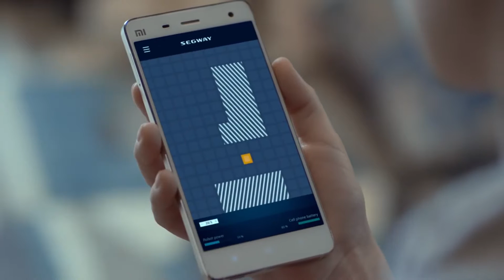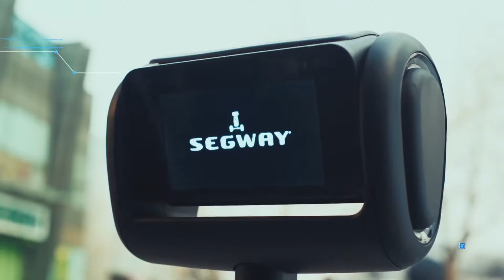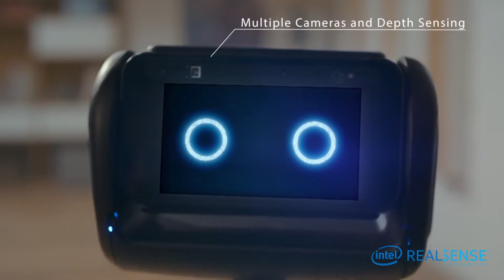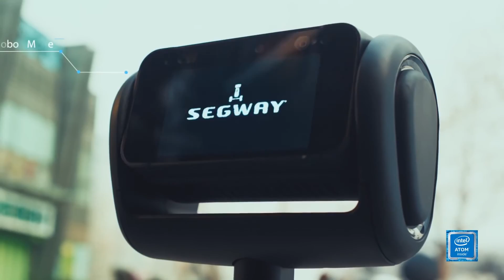CES 2016: Segway Robot Butler - Like Siri Glued to a Roomba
This year at CES 2016 Segway has partnered with Intel to create a combination Segway Robot Butler. Which can be ridden around like a normal scooter and also function as a personal assistant moving around the house and answering the Door.

--- Social & Credits ---